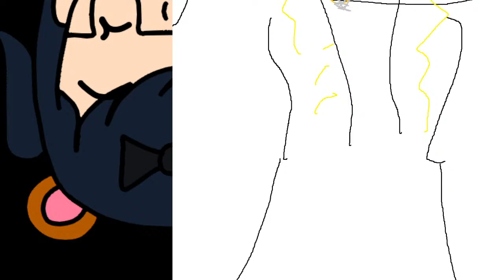TIME TO MAKE SOME TACOS!! | Papa's Taco Mia | Indian VTuber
Hello. I am Suzuki Zuriko, an Indian VTuber who is also a Space Maid!! I hope this one doesn't have cockroaches...

Rules:
1. Be kind.
2. Don't try to doxx anyone.
3. No spam, leaving hype moments.
4. No NSFW comments.
5. Don't make me say political stuff.
6. Try not to have personal conversations with other people in chat.
7. Don't compare me with any other streamers or bring them up in the chat.
8. Don't vent. I am not a professional.
9. No self-promo.
10. Please stick to speaking in English and Hindi.